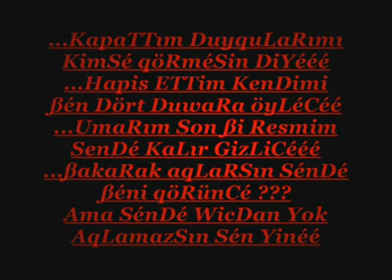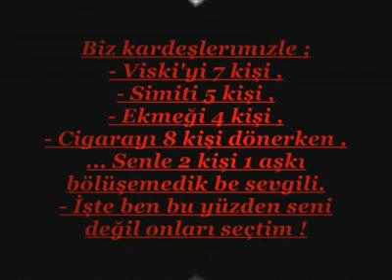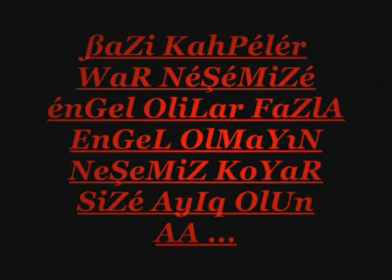!!! ErGaNiN BeLaSı !!!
!!! Benim Kardeşlerime Armagan Olsun !!!
             !!!HAZIRLAYAN!!!
  !!!EKOCAN!!!